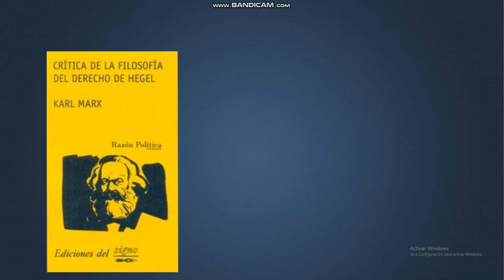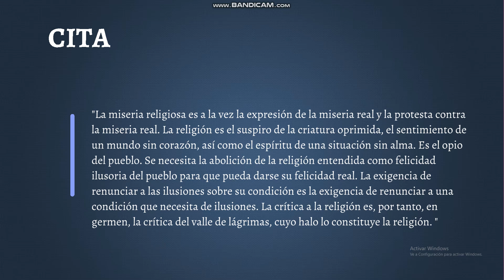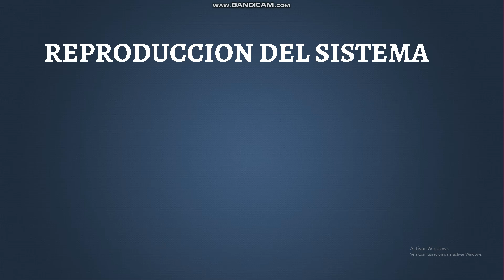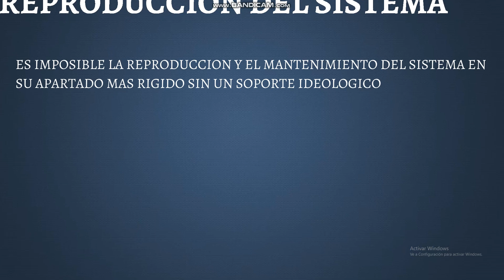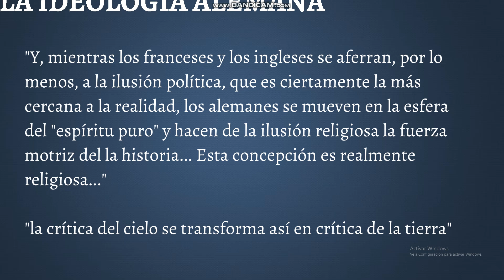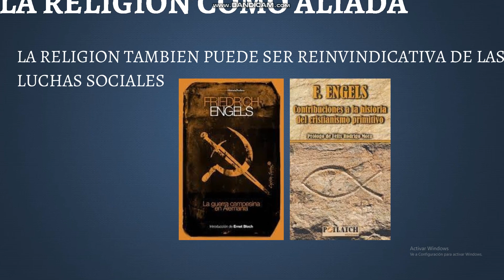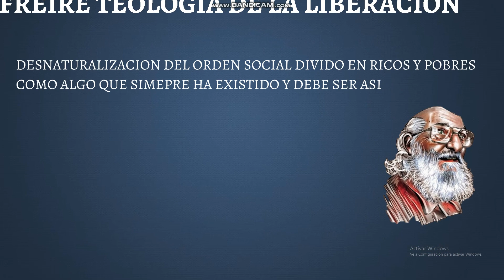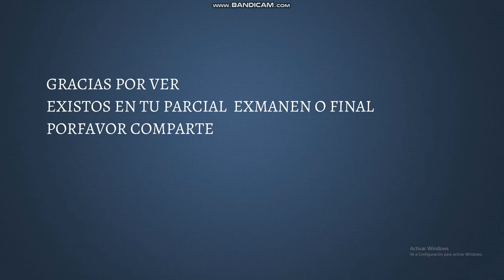Karl Marx, La religión es el Opio del Pueblo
ESTRUCTUTRA SUPERESCTRUCTURA

ESTRUCTURA: ECONOMICA
SUPERESTRUCTURA: CULTURAL
ESTADO
LEYES
CULTURA, EDUCACION, RELIGION, COMUNICACIÓN

REPRODUCCION DEL SISTEMA
ES IMPOSIBLE LA REPRODUCCION DEL SISTEMA EN SU APARTADO MAS RIGIDO SIN UN SOPORTE IDEOLOGICO

Y, mientras los franceses y los ingleses se aferran, por lo menos, a la ilusión política, que es ciertamente la más cercana a la realidad, los alemanes se mueven en la esfera del "espíritu puro" y hacen de la ilusión religiosa la fuerza motriz del la historia... Esta concepción es realmente religiosa...

LA IDEOLOGIA ALEMANA

LA RELIGION COMO ALIADA
LA RELIGION TAMBIEN PUEDE SER REINVINDICATIVA DE LAS LUCHAS SOCIALES

IDEOLOGIAS REACCIONARIAS
SON MAS BIEN LA INSTITUCION Y LA TRADICION LAS QUE SE OPONEN A LA IDEOLOGIA ORIGINAL DEL CRISTIANISMO

FREIRE TEOLOGIA DE LA LIBERACION